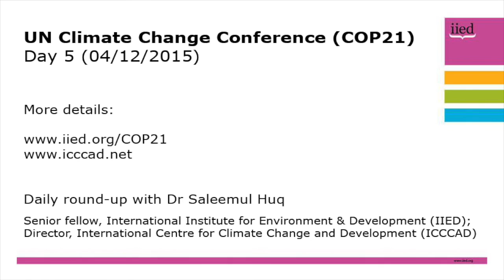COP21 daily update with Saleemul Huq, 4 December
On the fifth day of the 21st Conference of the Parties (COP21), Dr Saleemul Huq reports on latest news on the UN climate negotiations.

A senior fellow at the International Institute for Environment and Development (IIED) and director of the International Centre for Climate Change and Development (ICCCAD), Huq also discusses sheds some light on ICCCAD's activities in Paris.

Huq will be providing daily updates from COP21 throughout the conference.